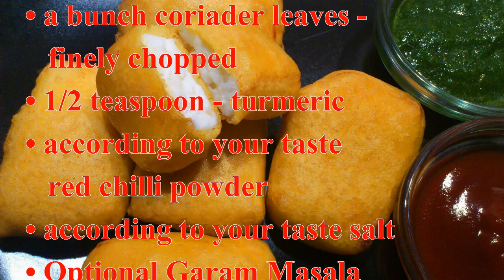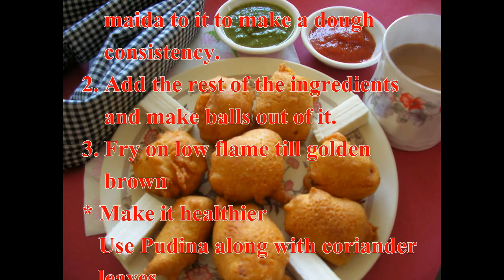how to fry paneer pakoda in english recipe - A16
food network
food
recipes
pancake recipe
chicken recipes
banana bread recipe
lasagna recipe
meatloaf recipe
chicken breast recipes
chili recipe
healthy recipes
cheesecake recipe
dinner ideas
cake recipes
salmon recipes
pasta recipes
carrot cake recipe
brownie recipe
all recipes
vegetarian recipes
quinoa recipes
smoothie recipes
quiche recipe
crepe recipe
recipe
soup recipes
dessert recipes
ground beef recipes
salad recipes
fried rice recipe
cupcake recipes
cookie recipes
paleo recipes
desserts
breakfast recipes
shrimp recipes
potato salad recipe
vegan recipes
tiramisu recipe
butternut squash recipes
eggplant recipes
cauliflower recipes
kale recipes
paella recipe
cooking
dinner recipes
cupcake recipe
zucchini recipes
cabbage recipes
spaghetti squash recipes
fish recipes
potato recipes
easy recipes
bread recipes
low carb recipes
tilapia recipes
avocado recipes
hamburger recipes
risotto recipe
pad thai recipe
crockpot recipes
pizza recipe
beef stroganoff recipe
rice recipes
casserole recipes
baked salmon recipes
mashed potatoes recipe
cookies recipe
cooking recipes
steak recipes
tofu recipes
asparagus recipes
pressure cooker recipes
mushroom recipes
egg recipes
spaghetti recipe
ratatouille recipe
pavlova recipe
stuffing recipe
food recipes
chicken recipe
healthy chicken recipes
quick dinner ideas
pasta salad recipe
cake recipe
indian recipes
mexican recipes
salmon recipe
pork recipes
turkey recipes
thanksgiving recipes
potato soup recipe
yorkshire pudding recipe
cocktail recipes
pumpkin recipes
sausage recipes
broccoli recipes
spinach recipes
gnocchi recipe
muffin recipe
cod recipes
grilled chicken recipes
pumpkin soup recipe
beef recipes
italian recipes
fruit salad recipe
baked potato recipe
rice pudding recipe
brownies recipe
vegetable recipes
sandwich recipes
jamie oliver recipes
scallop recipes
squash recipes
lentil recipes
prime rib recipe
easy dinner ideas
chicken pasta recipes
easy cake recipes
pork belly recipe
diabetic recipes
christmas recipes
easy lasagna recipe
fish pie recipe
christmas cookie recipes
tuna recipes
tuna salad recipe
tuna steak recipe
greek salad recipe
roast beef recipe
easy banana bread recipe
chinese recipes
pizza recipes
lamb recipes
apple recipes
ham recipes
rhubarb recipes
filipino recipes
burger recipes
taco recipe
dumpling recipe
zucchini bread recipe
pasta recipe
recipes for kids
cabbage soup recipe
easy chicken breast recipes
apple cake recipe
recipes with ground beef
healthy breakfast recipes
chicken and rice recipe
paneer recipes
quick snacks
khana khazana recipes
recipes of paneer
recipe of paneer
paneer pakora
easy to make snacks
paneer pakoda
easy snacks to make
paneer pakoda recipe
how to make snacks
tasty snacks
snacks to make
khana khazana recipe
how to make easy snacks
paneer recipes kids
quick snacks to make
punjabi khana
how to make paneer pakoda
recipe of paneer pakoda
recipes for paneer
fried paneer
paneer crispy
recipe for pakora
food recipes indian
cottage cheese in india
indian pakora recipe
quick recipes for snacks
diwali food recipes
recipes paneer
how to make a snack
quick and easy snacks to make
paneer crispy recipe
crispy snacks
paneer recipes for kids
how to make quick snacks
quick snacks for party
tasty snack
quick easy snack recipes
paneer pakoda in hindi
how to make snack
snacks easy to make
recipe pakora
crispy fried
crispy paneer
how to make paneer crispy
paneer snacks for kids
quick easy snacks to make
easy snack to make
easy to make party snacks
indian pakora recipes
quick snacks for parties
indian khana recipes
starter recipes vegetarian
how to prepare paneer pakoda
recipe for pakoras
crispy paneer recipe
crispy snack
how to make a crispy batter
paneer pakoda recipes
paneer pakoda receipe
paneer fried
deep fried paneer
easy to make snack
easy make snacks
make snacks
best snacks to make
best recipes for snacks
quick and easy snacks recipes